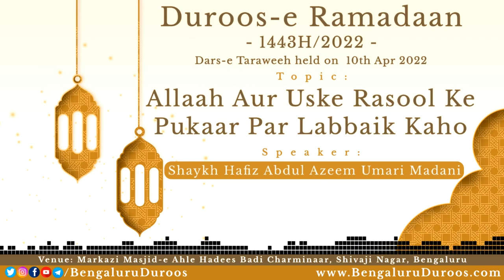Allaah Aur Uske Rasool Ke Pukaar Par Labbaik Kaho | Shaykh Abdul Azeem Madani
Topic: Allaah Aur Uske Rasool Ke Pukaar Par Labbaik Kaho

٠٠٠٠٠٠٠٠٠٠٠٠٠٠٠٠٠٠٠٠٠٠٠٠٠٠٠٠٠٠٠٠٠٠٠٠٠٠٠٠